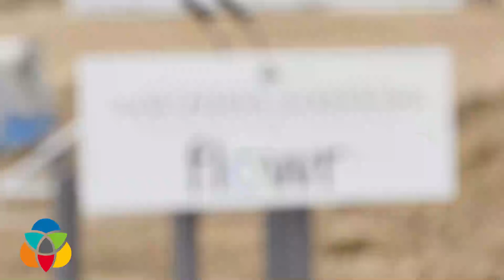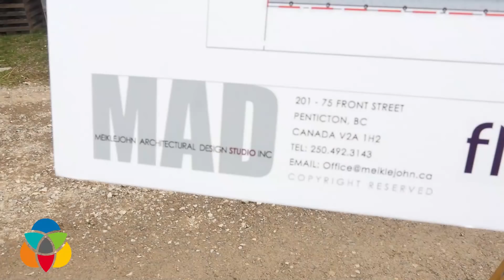Major Cannabis research and development facility sets up in Kelowna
Work has started on the construction of a 50 thousand square foot, cutting edge cannabis research and development facility in Kelowna's most northernmost reaches.